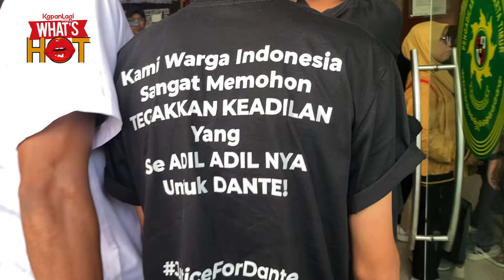CCTV Kolam Renang Dante Kembali Diputar, Angger Dimas: MUAL, Itu Bukan Perbuatan Manusia!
KLovers, Tamara Tyasmara dan mantan suaminya, Angger Dimas, kembali melihat rekaman CCTV terkait kematian anak mereka, Raden Andante Khalif Pramudityo, yang diduga ditenggelamkan oleh terdakwa Yudha Arfandi. Rekaman CCTV ini kembali diputar dalam sidang yang digelar di Pengadilan Negeri (PN) Jakarta Timur, pada Senin (19/8/2024). Sidang kali ini menghadirkan tiga saksi ahli, yaitu Dr. Farah Kaurow SPFM, ahli forensik dari RS Polri; Albert C. Sutanto, pelatih renang tim Indonesia sekaligus Pengurus Besar Akuatik Indonesia; dan Hery Priyanto, ahli digital forensik dari Polri. Sidang dimulai dengan pemanggilan Hery Priyanto sebagai ahli digital forensik yang berfokus pada pemeriksaan rekaman CCTV yang menjadi bukti kunci dalam kasus ini. Mengingat pentingnya rekaman CCTV tersebut, Ketua Majelis Hakim PN Jakarta Timur, Immanuel, memutuskan agar sidang digelar secara tertutup. Angger Dimas yang lebih dahulu keluar dari ruang sidang tidak banyak berkomentar setelah rekaman CCTV kematian anaknya diputar dalam persidangan. Hasil pemutaran CCTV tersebut tidak boleh diungkapkan kepada pihak lain, termasuk awak media. Angger Dimas mengaku sangat marah melihat perbuatan Yudha Arfandi yang diduga telah menenggelamkan Dante di kolam renang. Bahkan, ia menyebut tindakan Yudha Arfandi sebagai perbuatan yang tidak manusiawi. Simak terus video terupdate dari dunia artis, selebritis, dan entertainment hanya di KapanLagi!